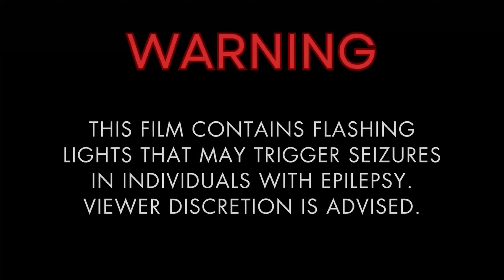autogynephilia envy and desire Song (nightcore version)